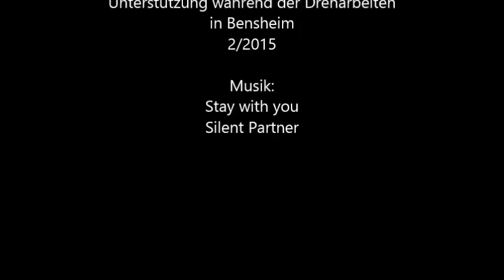Zughunde am Niederwaldsee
Ausfahrt mit viel Spaß für Hund uns Mensch in unserer Zughundesportgruppe.